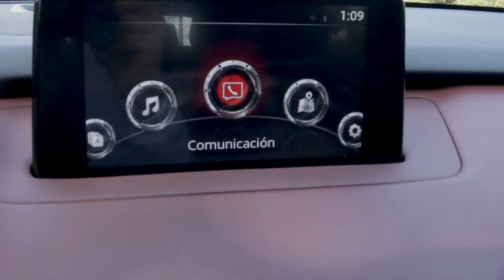Esta es la Refinada Mazda CX 9 - Revisión Corta